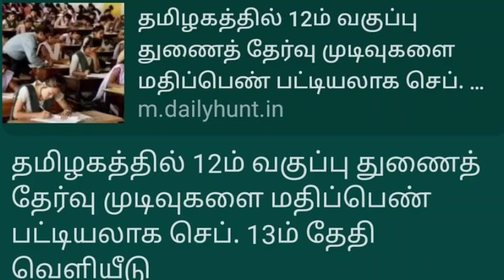TN 12th Private Exam Result Date Announced | Arrear Exam Candidates | Important News| Sparkerz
12TH RESULT 2021,TN 12TH RESULT 2021 ANNOUNCED,12TH RESULT,12TH RESULT 2021 IN TAMILNADU,12TH RESULT NEWS,TN 12TH RESULT LATEST NEWS,+2 RESULTS 2021, 12TH RESULT OFFICIAL,12TH RESULT RELEASED 2021.
how to check 12th result without server problem.how to check 12th results.12th results websites

12th board exam tamil, 12th board exam 2021 news live, 12th public exam news today in tamil, 12th public exam tamil,